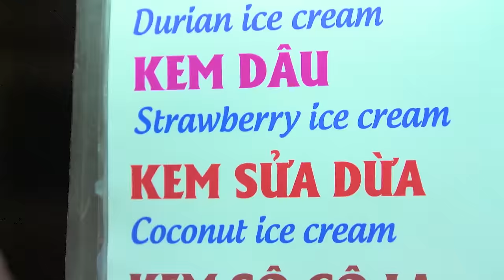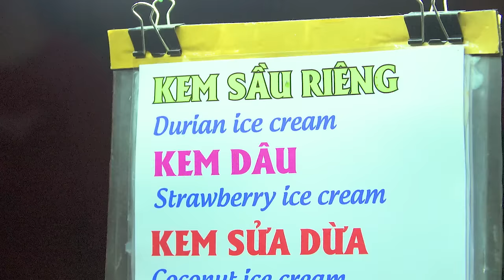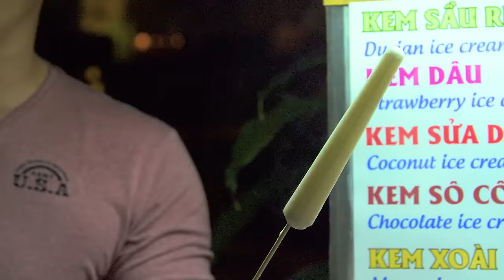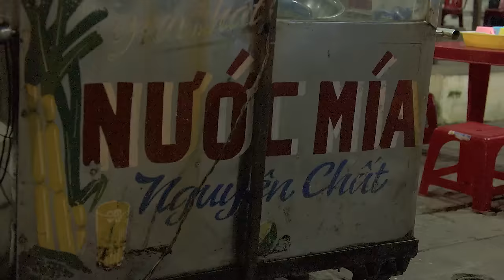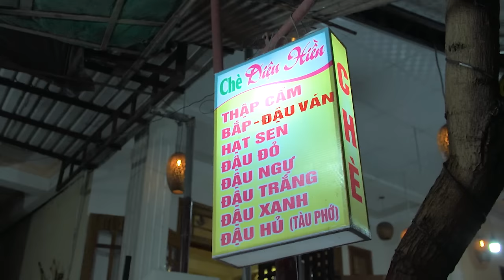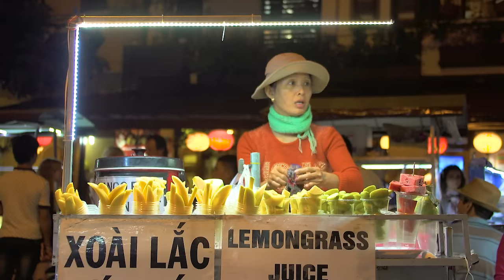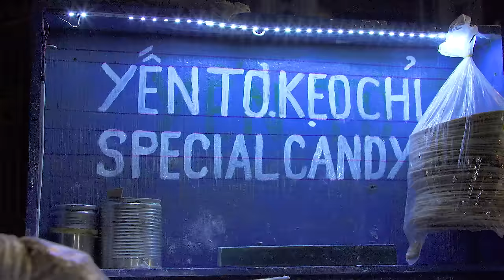Tastiest Vietnamese STREET FOOD in Hoi An!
About This Episode:
On this Best Ever Episode we're going deep into Hoi An, in central Vietnam, to discover which street foods the local people are eating.

The foods I try include:
1. Vietnamese Durian ice cream - Kem Ông
2. Small fried crabs - Ghẹ Sữa Rim
3. Banana pancake - Bánh chuối
4. Potato puck - Bánh khoai nướng
5. Vietnamese dessert sandwich - Chỉ Tơ Hồng

I am a video director by trade. Each time I travel to a new country I bring a cameraman with me, usually a friend, to shoot as many episodes as possible in a short amount of time (usually a week). The rest of the time I’m working as a video director/videographer in Vietnam and editing the crap out of these videos.

Much love and remember, Don't Think, Just Chew.